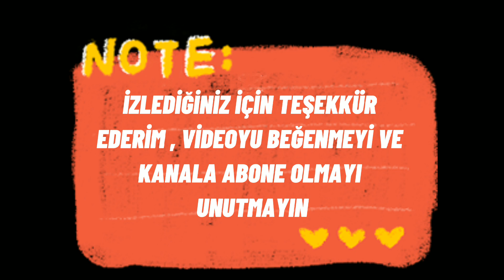İLK SİZ İZLEYİN | A101 8 NİSAN 2021 ÇEYİZ&MUTFAK&MİDİ ÜRÜNLERİ A101 AKTÜEL | A101 BU HAFTA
Arkadaşlar herkese selamlar. A101 8 nisan 2021 kataloğu içindeki tüm aktüel ürünleri için yine tekli sunum olarak sizler için hazırladım, videoyu beğenmeyi, buna benzer videolardan ve kampanyalardan haberdar olmak için kanalımıza abone olmayı, bildirimleri açtıktan sonra tümünü seçmeyi LÜTFEN unutmayın.

A101 , BİM VE ŞOK MARKETLERE GELMESİNİ İSTEDİĞİNİZ ÜRÜNLERİ YORUM KISMINA YAZARAK GELMESİNİ SAĞLAYABİLİRSİNİZ

bim marketlerin
bim 19 mart 2021 , bim 26 mart 2021 ve
bim 2 nisan , bim 9 nisan 2021 katalogları kanalımızda olucak

a101 Marketlerin , a101 18 mart aktüel , a101 25 mart aktüel , a101 1 nisan 2021 , a101 8 nisan 2021 kataloglarida kanalımızda olucak

Bim aktüel ürünler, A101 aktüel ürünler ve Şok aktüel ürünler her hafta güncel olarak tek tek ve net resimlerle kanalımda olacak.Ayrıca Bim indirimli ürünler, A101 indirimli ürünler ve Şok indirimli ürünlerini tek tek sizler için incelemeye çalışacağım.Yine Bim kataloğu, A101 kataloğu ve Şok kataloğu güncel olarak kanalım da olacak.A101 bu hafta ne var, Bim bu hafta ne var, Şok bu hafta ne var merak ediyorsanız aktüel kataloglarımızı takip edin

muhtemel ürünlerin geçerlilik tarihleri a101 1 nisan  mart , a101 2 nisan , a101 3 nisan  , a101 4 nisan , a101 5 nisan , a101 6 nisan , a101 7 nisan tarihlerinde gelmesi muhtemel

a101 8 nisan , 8 nisan a101 , 8 nisan a101 katalogu , 8 nisan a101 aktüel ürünler , a101 bu hafta neler var , a101 8 nisan 2021 kataloğu ,

a101 1 nisan , 1 nisan a101 , 1 nisan a101 katalogu , 1 nisan a101 aktüel ürünler , a101 bu hafta neler var , a101 1 nisan 2021 kataloğu ,
a101 18 mart , a101 bu hafta , a101 bu hafta neler var , a101 bu perşembe , çeyiz ,çeyiz alışverişi , a101 aktüel , a101 kataloğu , a101 reklamları , a101 , a101 aktüel 18 mart çok daha fazlası hergun kanalımızda a101 25 mart , 25 mart a101 aktüel ürünleri
a101 katalog,
a101 haftanın yıldızları,
a101 bu hafta,
a101 aktüel,
a101 aktüel ürünler,
a101 alışverişi,
a101 aktüel ürünler bu hafta,
a a101de bu hafta neler var,
a aktüel a101,
a101 bu hafta neler var,
a101 bugün,
a101 bu hafta cuma neler var,
a101 cuma,
a101 cuma günü katalog,
a101 cumartesi,
a101 cumartesi kataloğu,
a101 de bu hafta,
yarın a101 e ne gelecek,
haftaya a101 e neler gelecek,
perşembe günü a101e neler gelecek,
a101 gelecek hafta,
a101 harca harca bitmez,
a101 hafta sonu,
a101 haftaya gelecek ürünler,
a101 market,
a101 market alışverişi,
a101 ne gelecek,
a101 neler var,
a101 ordan burdan,
a101 nisan 2021 kataloğu,
a101 önümüzdeki hafta ürünleri,
a101 perşembe,
a101 reklamları,
a101 mart 2021,
a101 ürün kataloğu,
a101 yeni katalog,